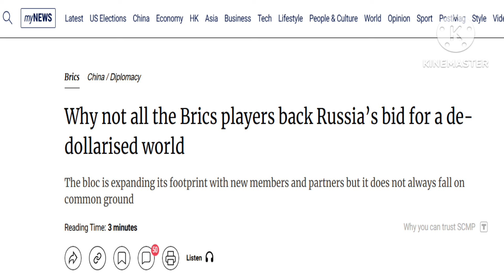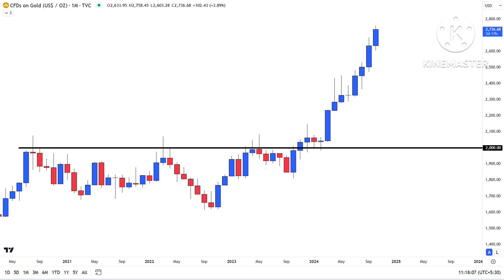Gold Prices Impact as All BRICS Countries not Support De-Dollarisation